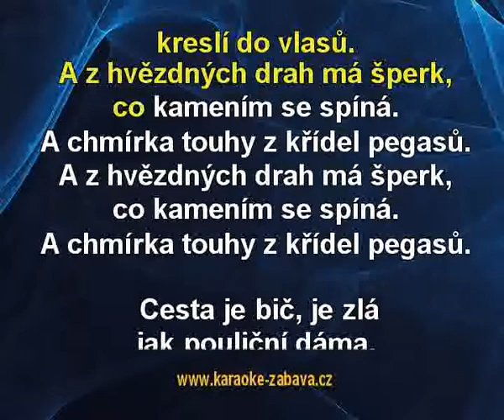Morituri Te Salutant - Daniel Landa Karaoke tip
Karaoke ukázka ke skladbě Morituri Te Salutant, interpret: Daniel Landa. Zakoupíš na (na karaoke DVD), (online) a (online).